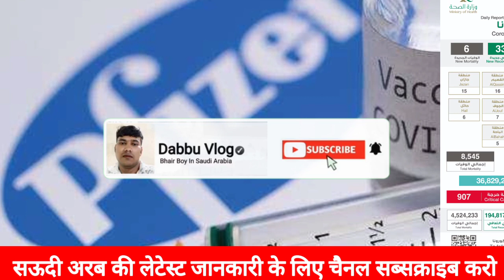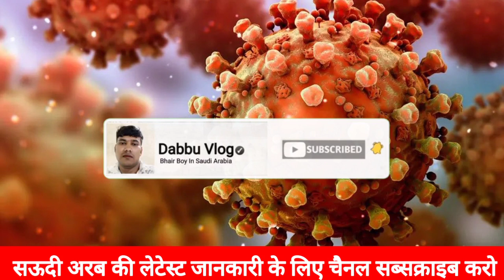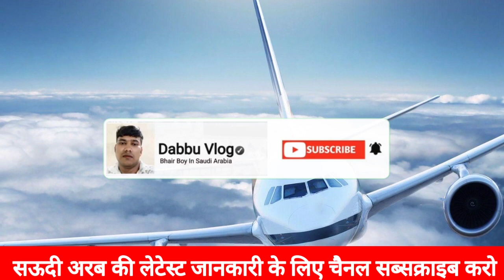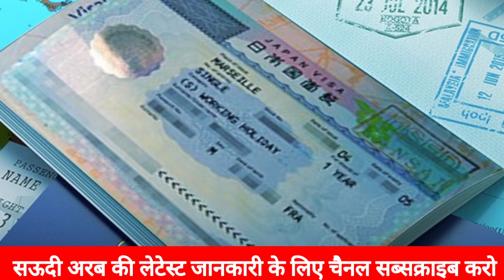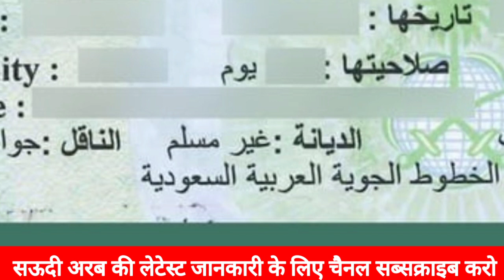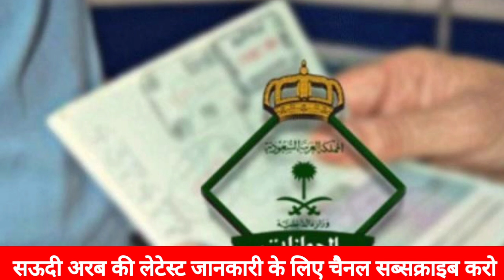Good news new visa open India se Saudi Arab इंडिया से सऊदी जाने के लिए न्यू वीजा शुरू हो |DabbuVlog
Be infringing.